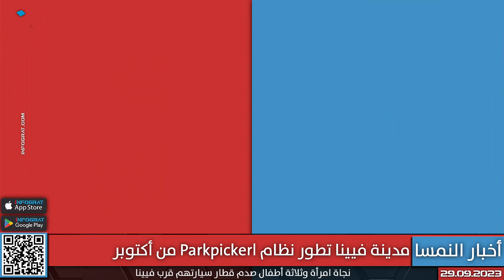بعد Lidl محال Hofer تخفض سعر 100 منتج أساسي وفيينا الأقل شفافية في النمسا وتبرئة عراقي من السرقة